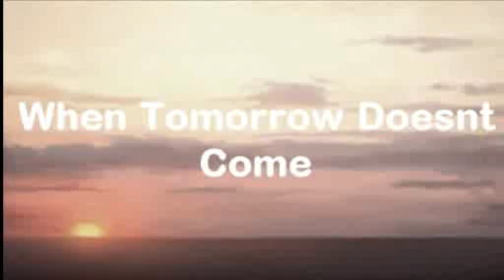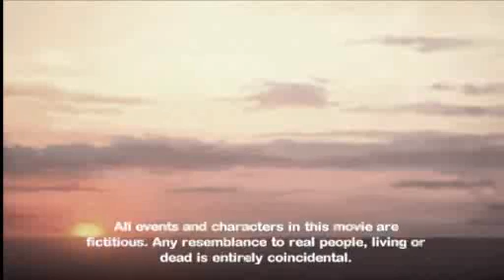When Tomorrow Doesn't Come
A little flick I made on the movies game. It's such a fun program and it allows you to get pretty creative.